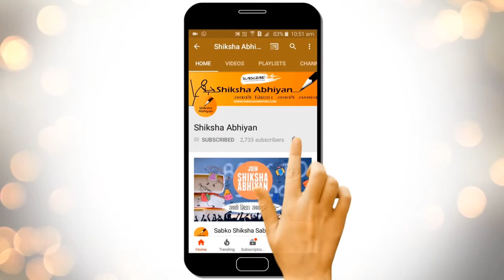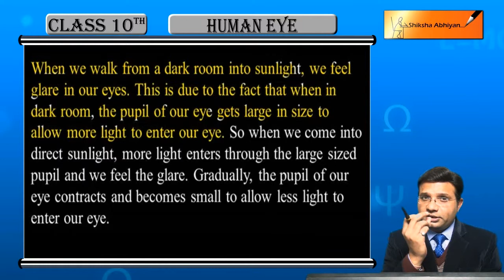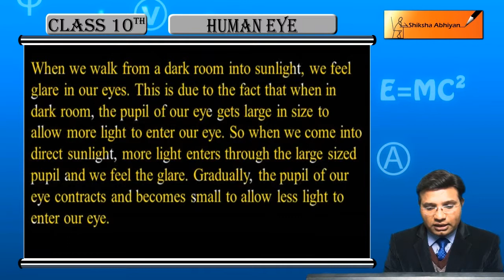Q8 If you walk from a dark room into sunlight, how would your pupils alter in size?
This video is a part of the series for CBSE Class 10, Physics demo videos for the chapter “Human Eye.” In this series, we have completed all the concepts, examples and the entire NCERT exercises. It is the part of an initiative taken to provide quality online education to students free of cost on YouTube.